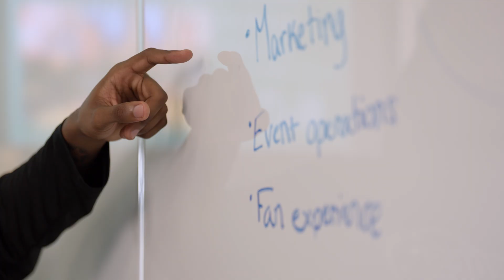Hands-On Experiential Learning at Nichols | The College Tour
Sophomore Sport Management major Nasir talks about hands-on experiential learning opportunities at Nichols, including helping to manage the college's student-run golf course and the clubhouse pub. He also talks about how his experiences, plus the opportunities he's had and connections he's made, are facilitating his ultimate goals, to make a difference in professional sports and pave the way for others.

Nichols College transforms ambitious and open-minded students into confident business leaders who make a difference in their communities and in the lives of others. Founded in 1815 in Dudley, Massachusetts, Nichols boasts a unique curriculum grounded in experiential learning, with a strong liberal arts foundation, so students develop the critical thinking abilities, cultural perspectives, capacity to analyze data and communications skills required of leaders in a global economy—or the head of a beloved family business. Nichols is accredited by the Association to Advance Collegiate Schools of Business (AACSB) and serves 1,450 undergraduate and graduate students.